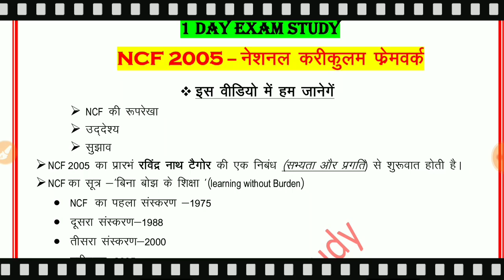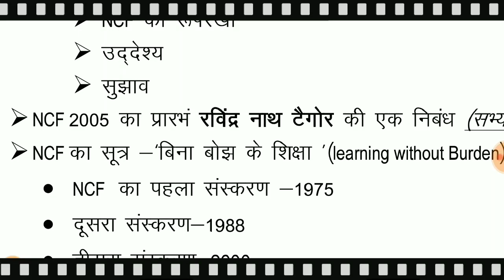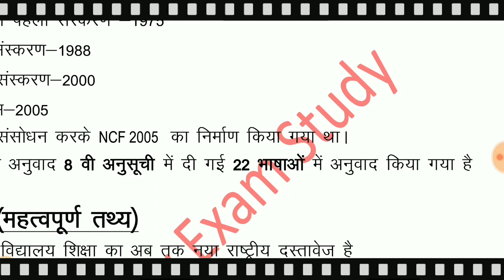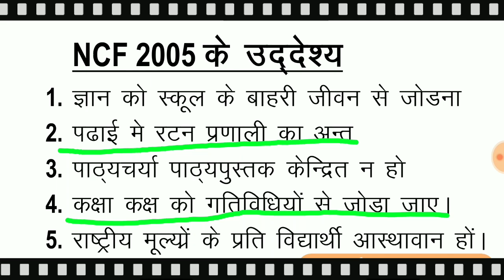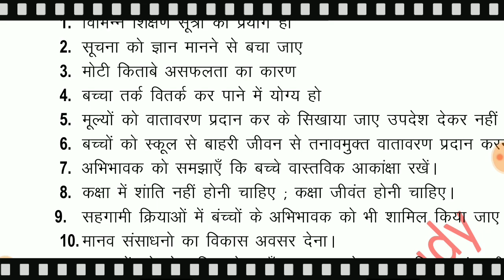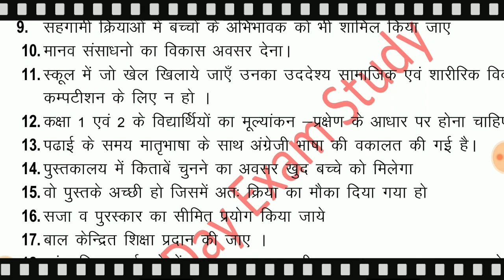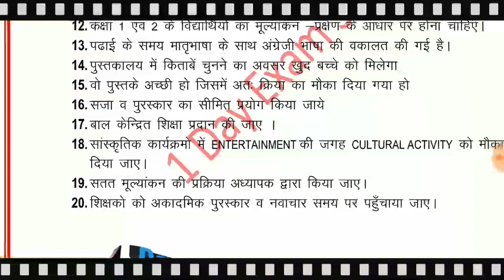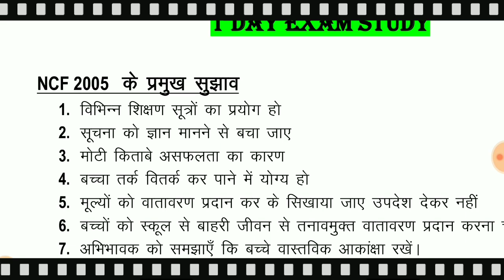राष्ट्रीय पाठ्यचर्या की रुपरेखा 2005 |NCF 2005 -/NCF 2005 full explanation hindi me CTET 2019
NCERT CLASS 3 AND CLASS 4 SUMMERY FOR ALL TEACHING EXAM
in this video 👇
राष्ट्रीय पाठ्यचर्या  की रुपरेखा  2005
NCF 2005
NCF 2005 full explanation hindi me CTET 2019
NCF 2005 PDF
ncf 2005 in hindi
rashtriya pathyacharya 2005
rashtriya pathyacharya 2005 ki ruprekha
rashtriya pathyacharya ki ruprekha 2005
rashtriya pathyacharya 2005 ki visheshta